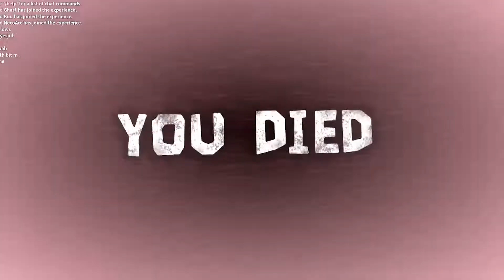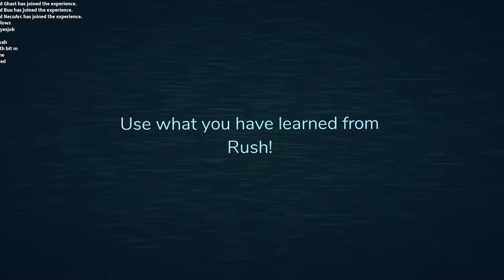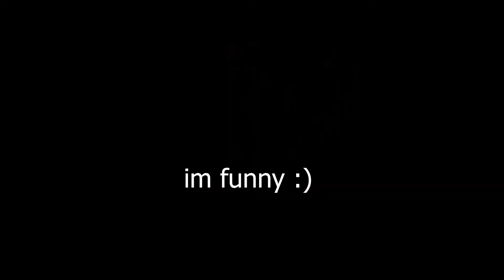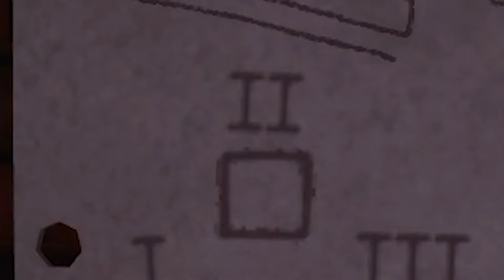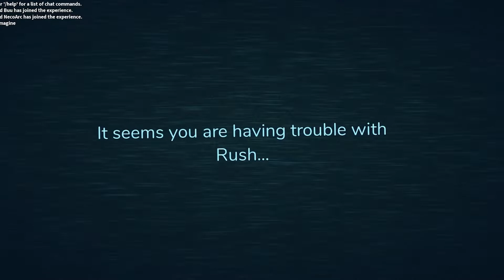Roblox Doors is not that scary.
This footage of Roblox Doors was recorded like over a month ago, I got lazy but here we are.
4 idiots trying to get a good scare by opening doors and going through hallways in a lego game.
I need views.